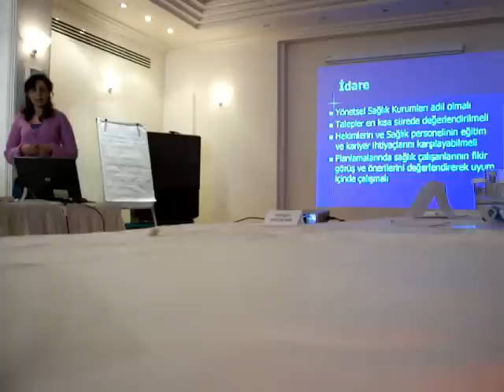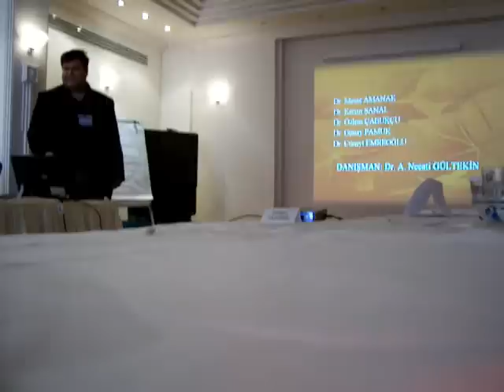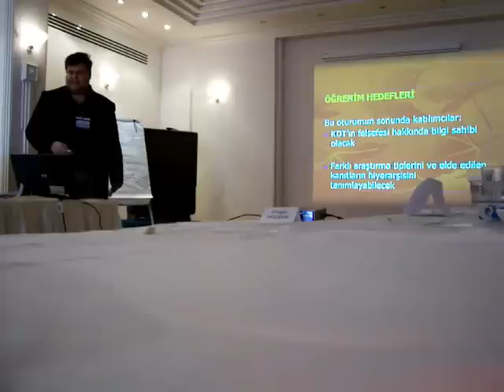KANIT PEŞİNDE-1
GRUP KANIT PEŞİNDENİN KNT POWER POİNT SUNUSUNUN 1. BÖLÜMÜNÜN GÖSTERİMİ HAZIRLAYAN VE YAYINLAYAN DOKTOR GÜNAY PAMUK İZMİR BERGAMA DEREKÖY SAĞLIK OCAĞI TELEFONU CEP TELEFONU 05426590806 EMAİL ADRESLERİ WEB ADRESİ MUĞLA EV ADRESİ DÜĞEREK MAHALLESİ MENDERES CADDESİ NO 19 MERKEZ and Turkish masquerade and butter of turkey and turkish culture and aiming night and son in law